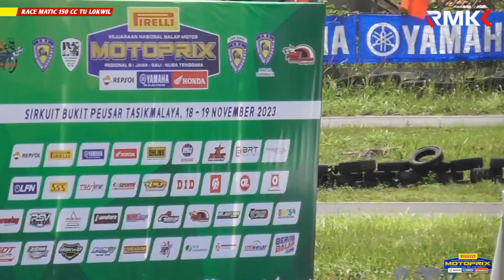RACE Matic 150 cc TU LOKWIL❗️FINAL Motoprix Region Jawa 2023